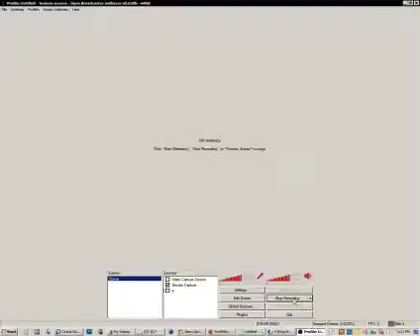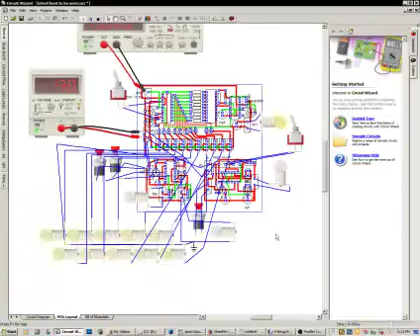No Copy write infringement intended , for personal entertainment and storing preservation